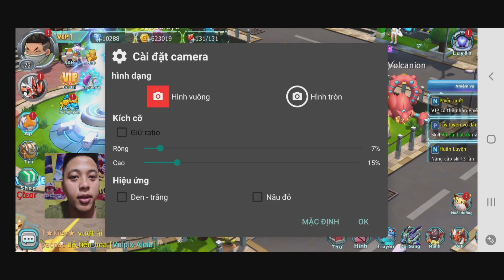Tiến hóa vị thần sáng tạo PR giratina ở acc vip1 sở hữu team đội như mơ | ttđp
1 like, 1 comment, 1 share là động lực giúp mình làm những vidieo tiếp theo!